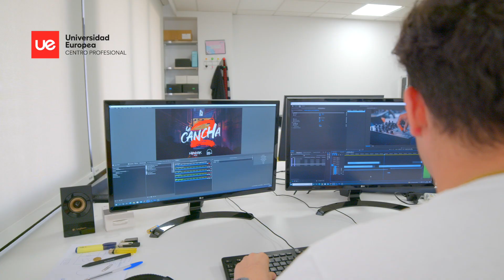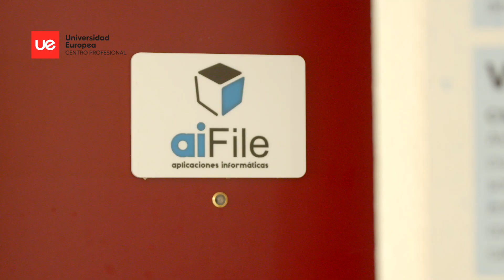Formación en empresas de estudiantes de FP Grado Superior del área de Steam de Universidad Europea.